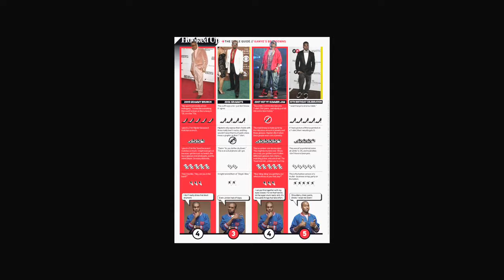Awesome Kanye West Video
Behind The Scene Video by Michael Lai for Complex Magazine